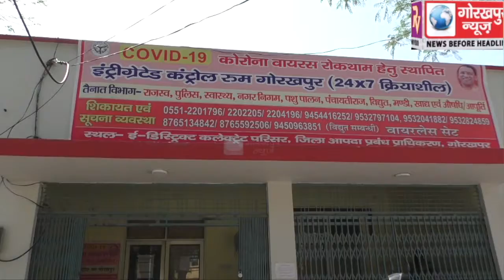कलेक्ट्रेट परिसर में स्थिति कोरोना वायरस रोकथाम हेतु स्थापित इंटीग्रेटेड कंट्रोल रूम में चौबीस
कलेक्ट्रेट परिसर में स्थिति कोरोना वायरस रोकथाम हेतु स्थापित इंटीग्रेटेड कंट्रोल रूम में चौबीस घण्टे हो रहा है काम,लोगों के आ रहे समस्याओं का हो रहा है समाधान